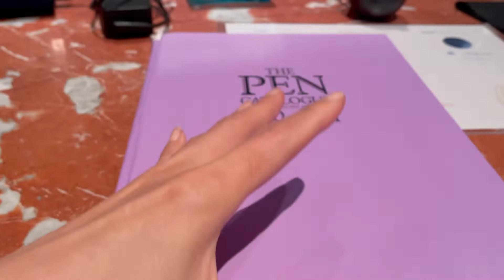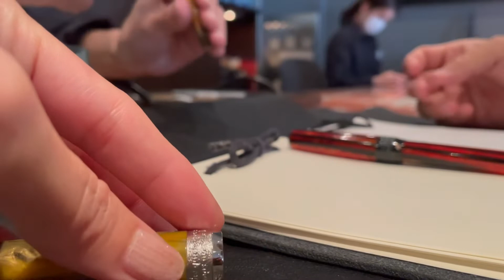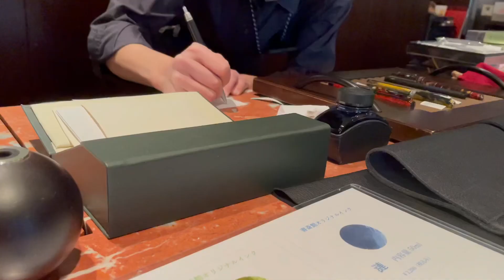Đi mua bút máy ✍️ cùng ông xã , shock với cây viết trên 1 tỷ 🤣/The Pen catalogue 2021